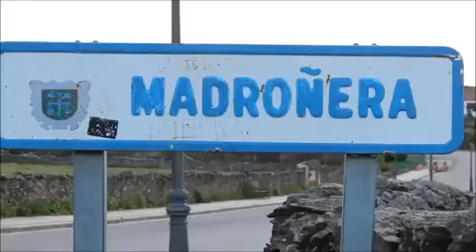Video al Rap de Monago